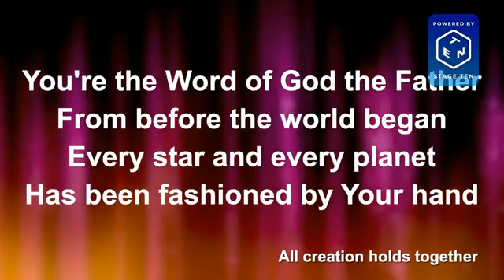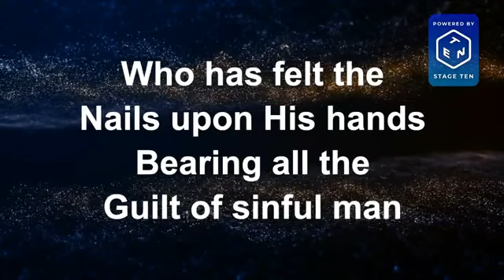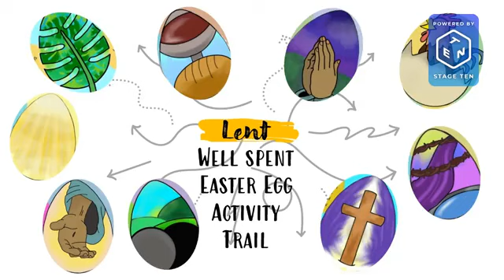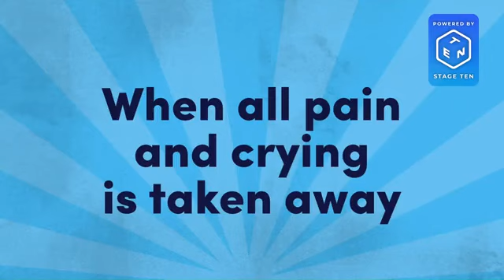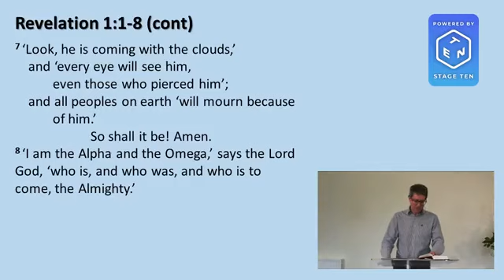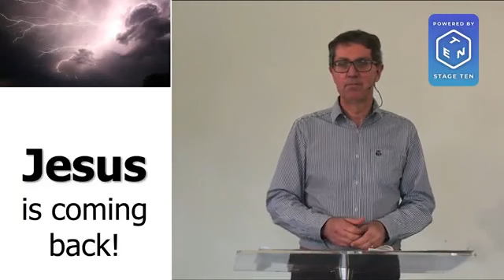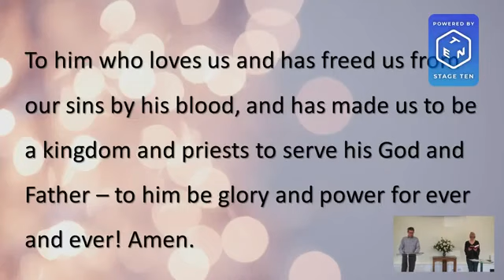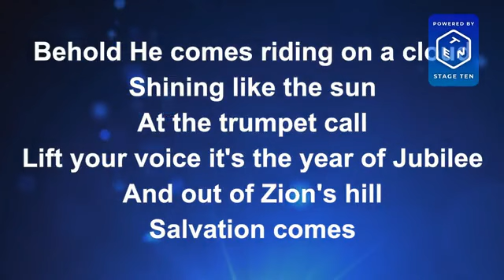Revelation 1:1-8. Jesus - the Ruler of the kings of the earth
The first in a series on Revelation.